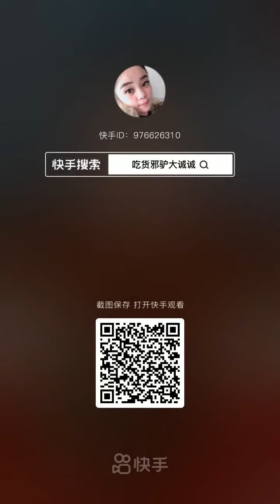TV Food online:🍜 Chinese Eating Show, 🍝Mukbang Eating Sounds🍗🍲